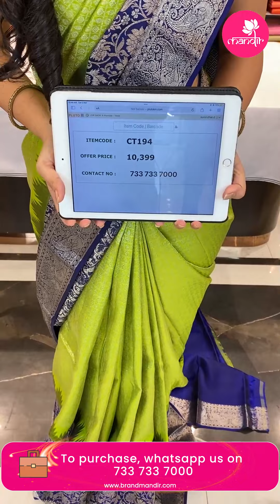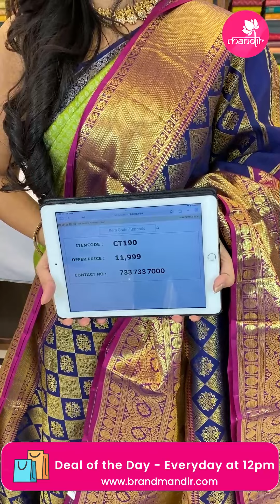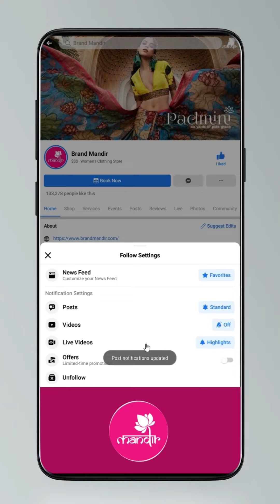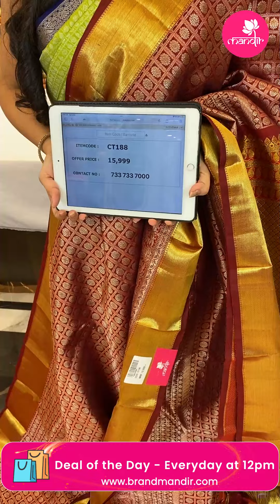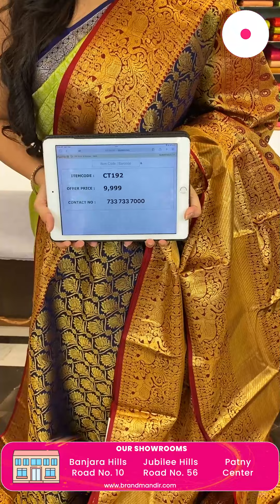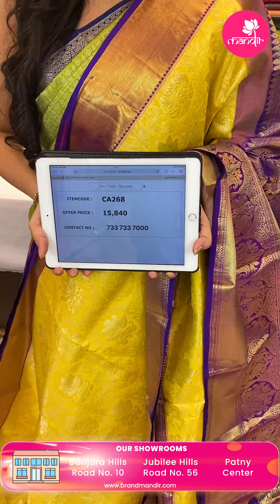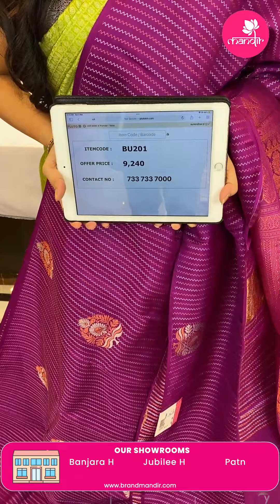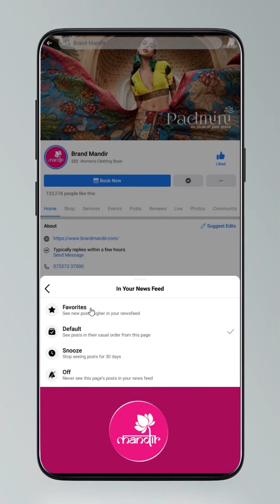Kanchi Pattu Sarees Collection at Weavers Price FOR 24Hours Only | Brand Mandir